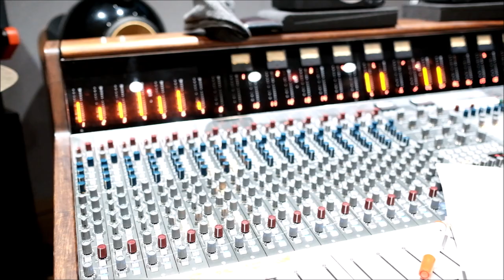"August Brill" - AIRE / Miguelo Delgado Trio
Trompeta: Ted Smith
Guitarra: Miguelo Delgado
Contrabajo: Matheus Prado

Grabado en Abbey Road institute en Marzo de 2018
Producido y mezclado por Carlos Bricio
Ingenieros de sonido: Adolfo Suárez, Marco Rinaldi y Pedro Syrah

Masterizado por Miguel Ángel Gonzalez en Back box Mastering

Cámara y fotografía: Pablo Benavent

Portada: Diseño original Axel Void
Maquetación: Manuel Couceiro y Pablo Benavent